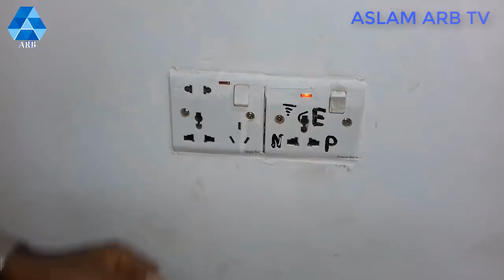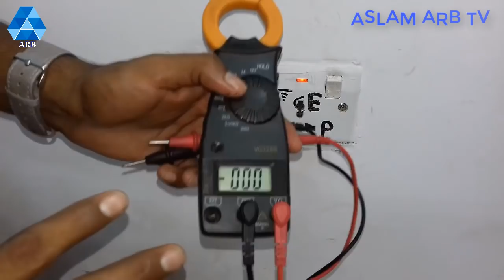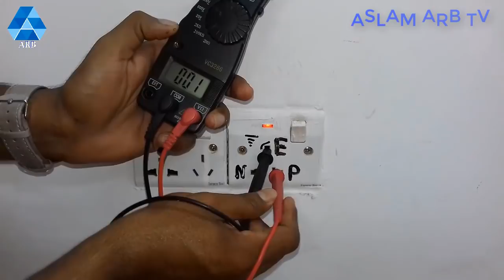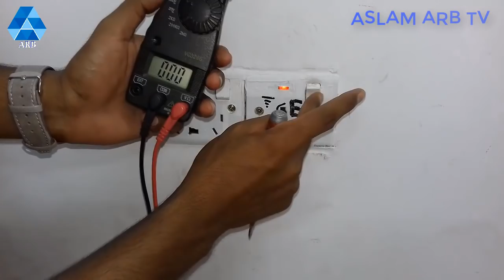সকেটে আর্থিংটেস্ট কিভাবে খুব সহজে করা যায় দেখুন।Socket Earthing test .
সকেটে আর্থিংটেস্ট কিভাবে খুব সহজে করা যায় আজ আমি এই ভিডিওতে দেখিয়েছি । আশা করি ভিডিওটি সকলের ভাল লাগবে ।